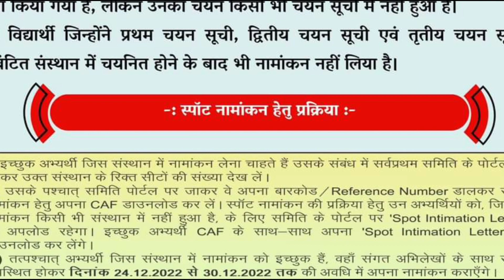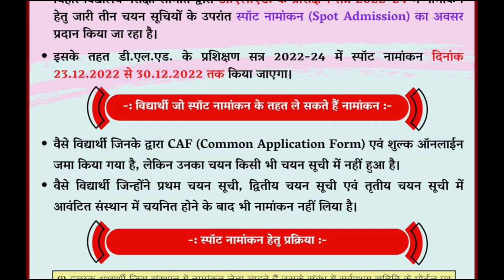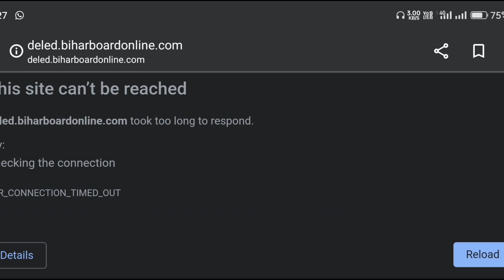bihar deled spot admission 2022 : Bihar Deled Spot Admission Online Apply 2022 Process जाने